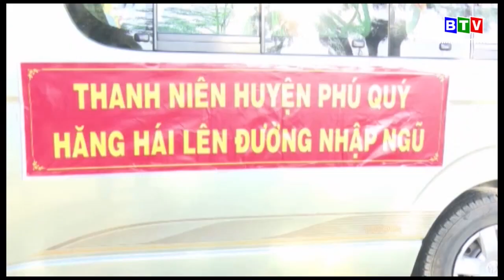Lễ giao nhận quân tại huyện đảo Phú Quý